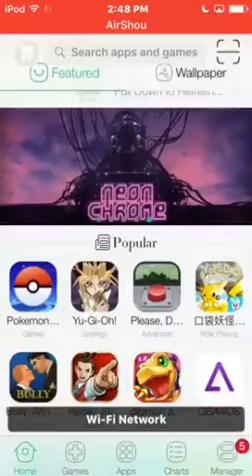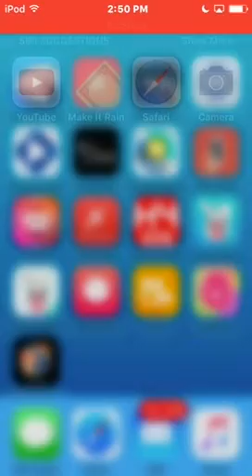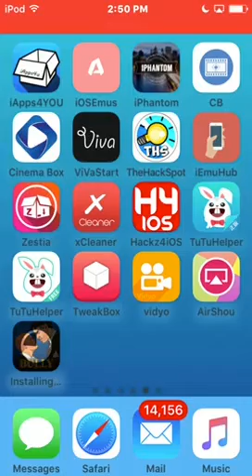How To Get Bully: Anniversary Edition Free No Jailbreak No Computer IOS 10.2 9/10